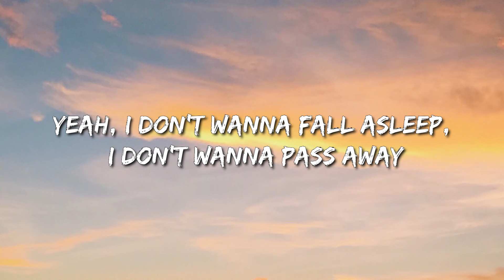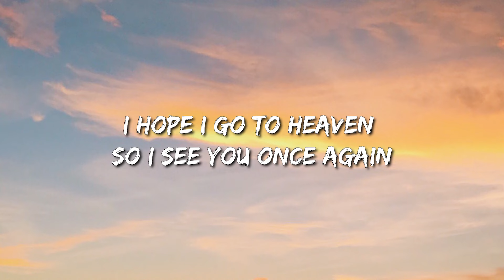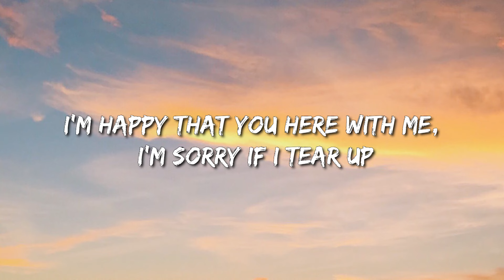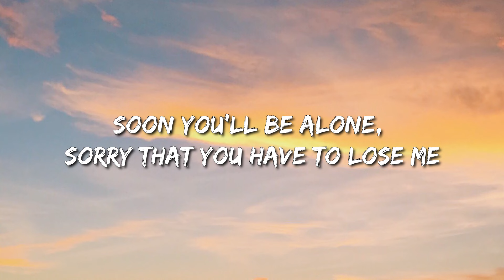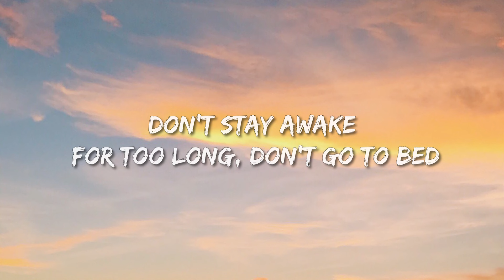Powfu - Death Bed (Lyrics) - David Kushner, Morgan Wallen, Dj Khaled, Lil Baby, Future & Lil Uzi Ver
[Intro: beabadoobee]

And sneak out through your kitchen at exactly 1:03